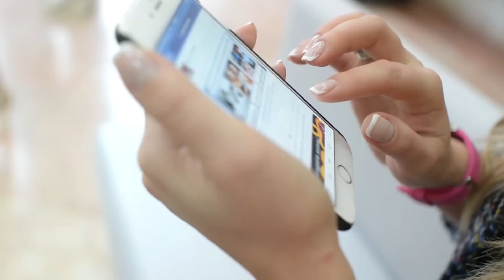HUGE NEWS! FBI Reveals New Mission To CAPTURE Amber In Israel!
FBI Speaks On Being On Witchhunt To CAPTURE Amber After Escaping To Israel
Amber Heard is in Tel Aviv, Israel, with her one-year-old daughter Oonagh Paige Heard. Her journalist friend Eve Barlow, who was banned from the defamation trial against Johnny Depp, was also with her.